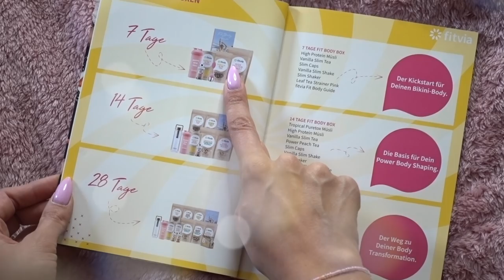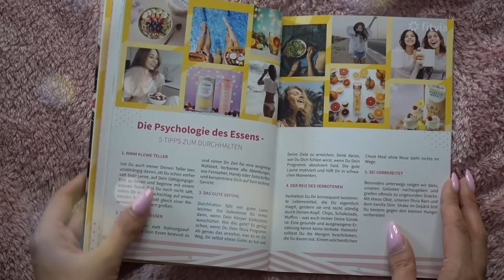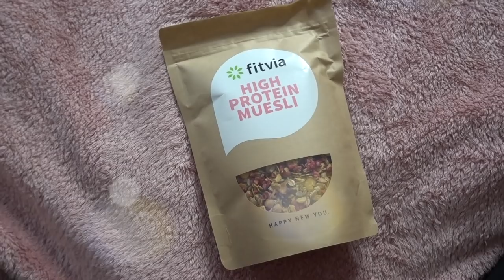WERBEVIDEO: Fitvia hat ein NEUES Produkte für euch! 😱❤️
*bezahlte Kooperation
Vielen lieben Dank an FITVIA für diese tolle Zusammenarbeit!